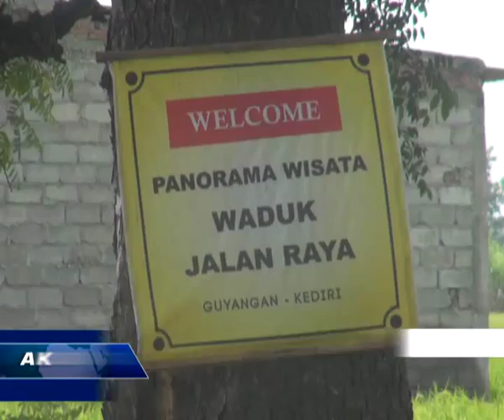Jalan antar provinsi di Nganjuk rusak parah